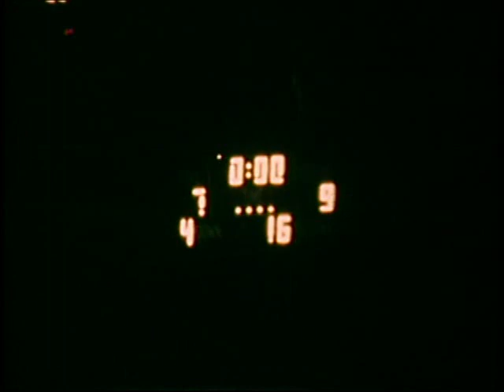16mm El Toro vs Mission Viejo OFFENSE 10 16 87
Diablos 9 Chargers 7